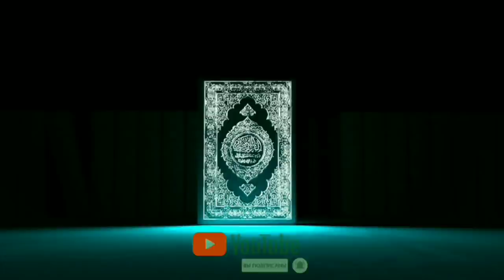Abdulloh domla | Yer ostidan chiqqan odam osha barcha izlayotkan maruza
𝐈𝐧𝐬𝐭𝐚𝐠𝐫𝐚𝐦𝐝𝐚 𝐢𝐬𝐥𝐨𝐦_𝐯𝐚_𝐬𝐮𝐧𝐧𝐚𝐭
𝐟𝐞𝐜𝐛𝐮𝐤 𝐢𝐬𝐥𝐨𝐦_𝐯𝐚_𝐬𝐮𝐧𝐧𝐚𝐭
𝐰𝐰.𝐨𝐤.𝐫𝐮 𝐢𝐬𝐥𝐨𝐦_𝐯𝐚_𝐬𝐮𝐧𝐧𝐚𝐭